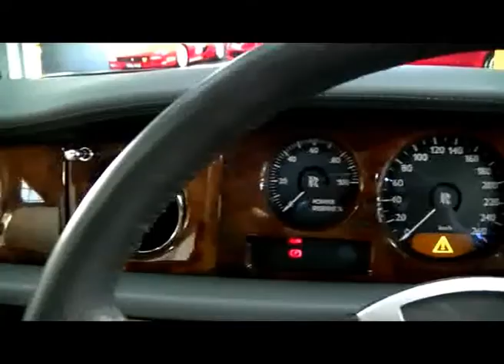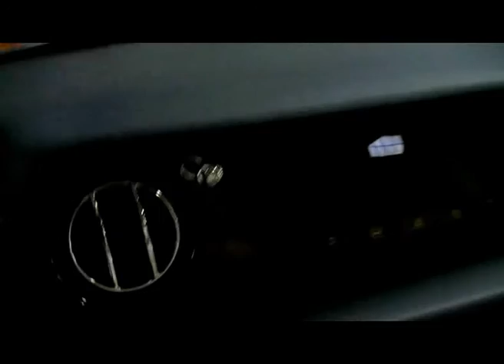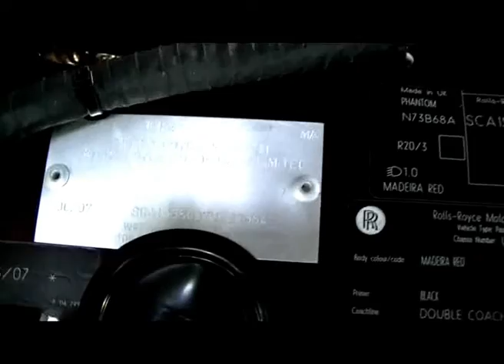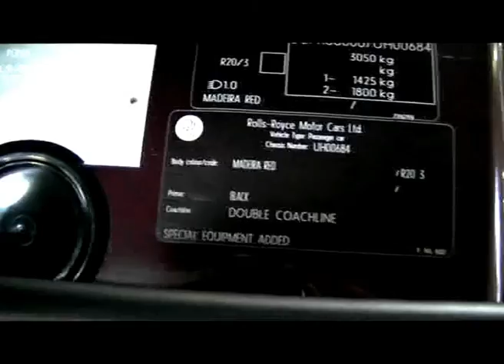ROLLS ROYCE PHANTOM